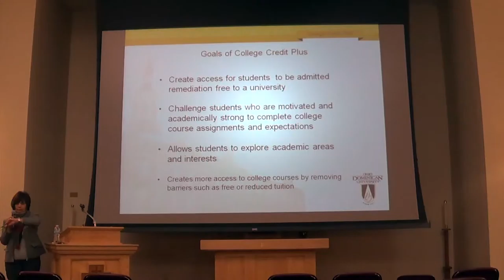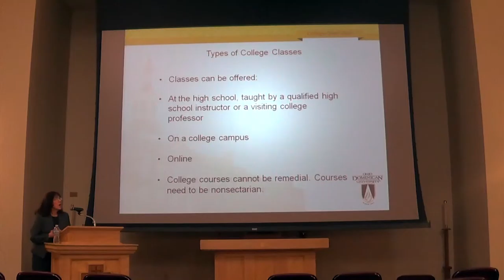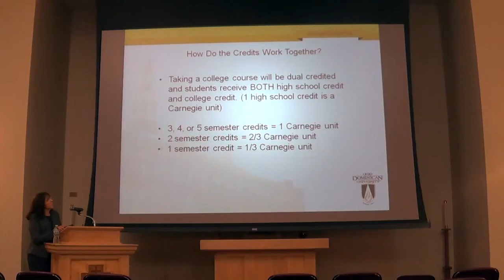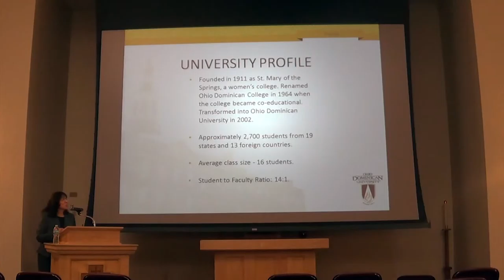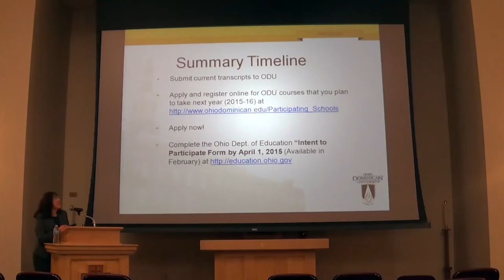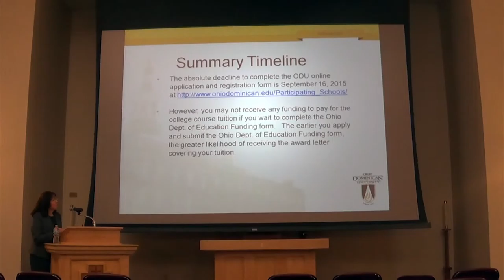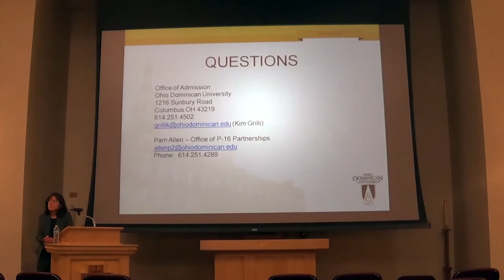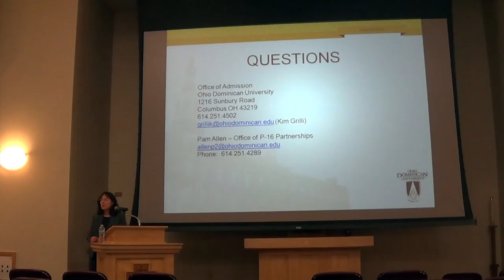College Credit Plus Information Meeting 2 10 2015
Pam Allen from Ohio Dominican University presents information on the College Credit Plus program.